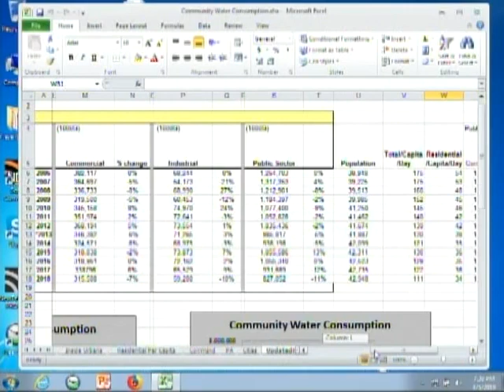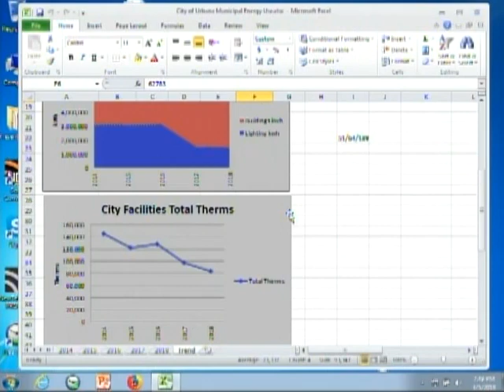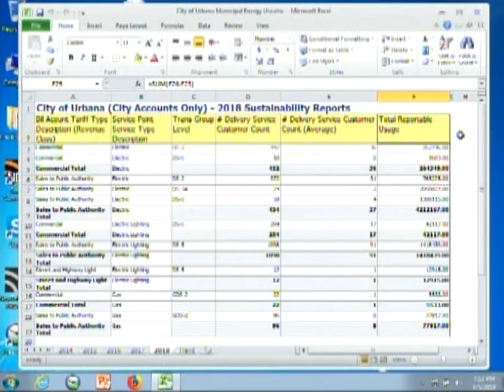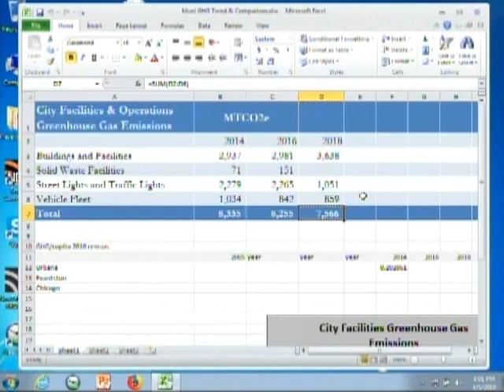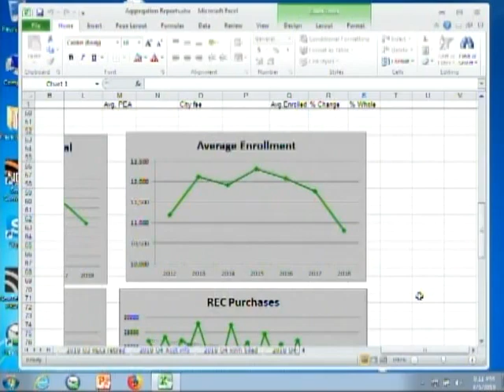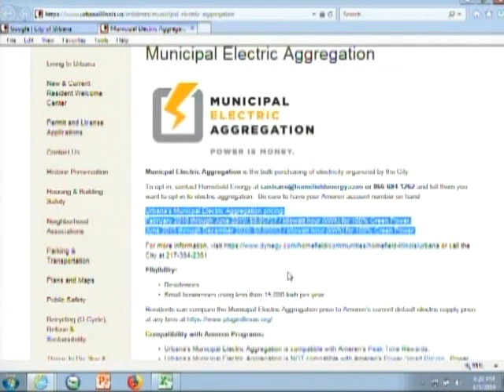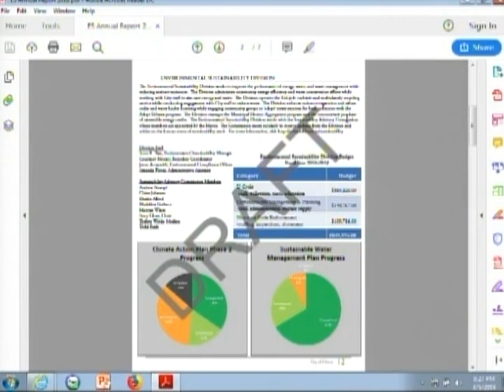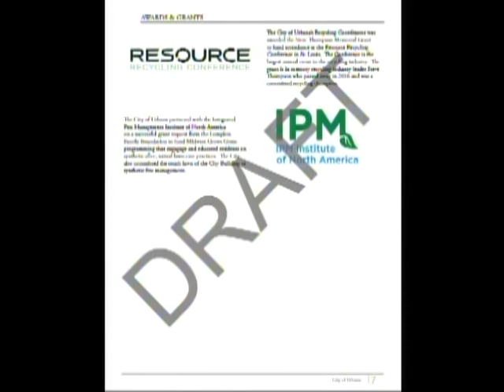Sustainability Advisory Commission Meeting - March 5, 2019